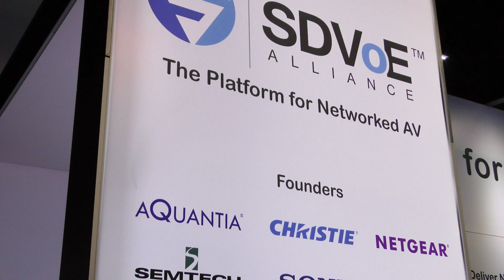FREE AV-over-IP Training Academies - BOOK NOW!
CIE joins forces with AV distribution experts CYP to host their NEW Video-over-IP 1 day training academy for AV installers/integrators.
This course provides a comprehensive understanding of Video-over-IP technology and installation and how to achieve the best results when integrating video. Most importantly the course covers how to troubleshoot a video-over-IP installation as well as having the knowledge to understand and discuss this new technology in project meetings with client IT departments.

The session offers a balance of structured presentations, interactive demonstrations and truly hands-on Q&A to cover everything you need to know about Video-over-IP.